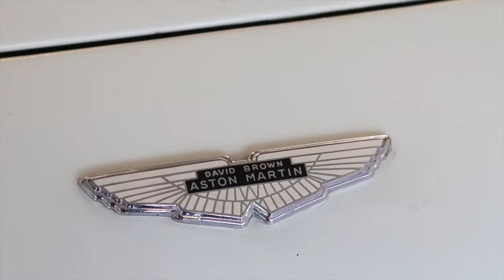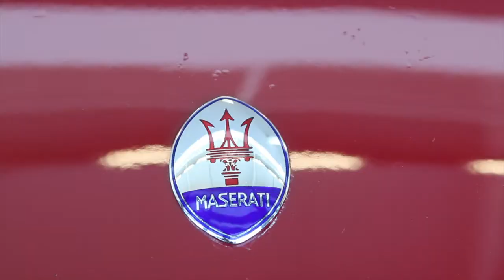Pár starších aut ;)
Ferrari, Mercedes, Jaguar...a mnoho dalších veteránů.